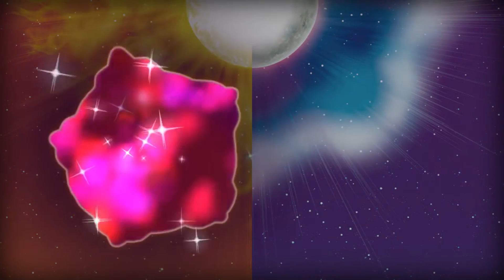POKéMON SONNE UND MOND ERSTE EINDRÜCKE UND WÜNSCHE| FulltimeRadio ft. Sirlo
Heute wollen ich und Sirlo mal über Pokemon Sonne und Mond reden. Wir diskutieren über unsere Ersteindrücke aus den Trailern und spekulieren ein wenig was noch so kommen könnte.